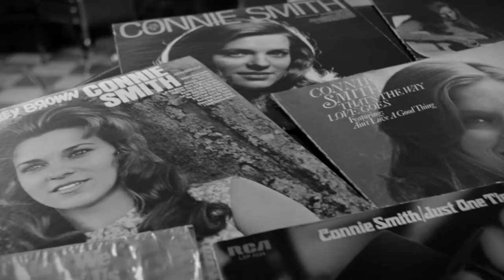ELVIRA- the True Story of Dallas Frazier- OfficialTrailer